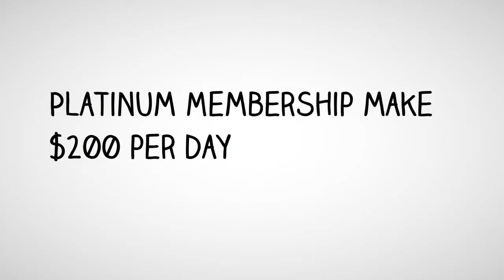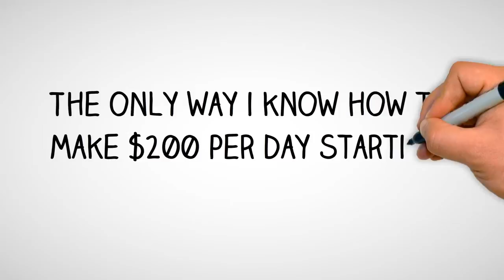How To Make $200 Per Day